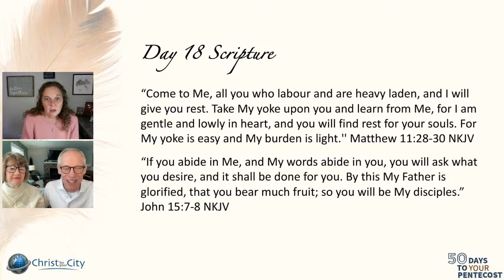Day 18 - 50 Days to Your Pentecost with Kimberly Swaim!